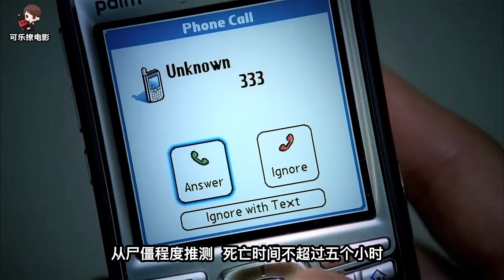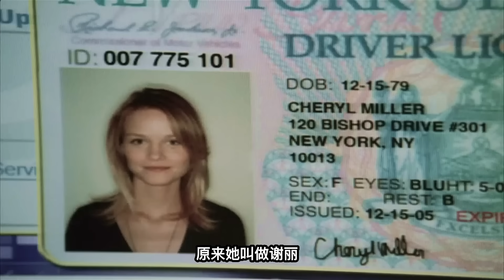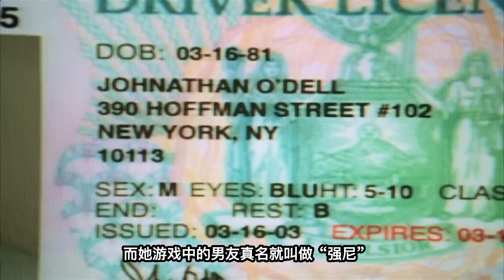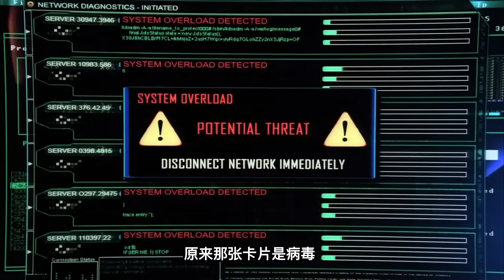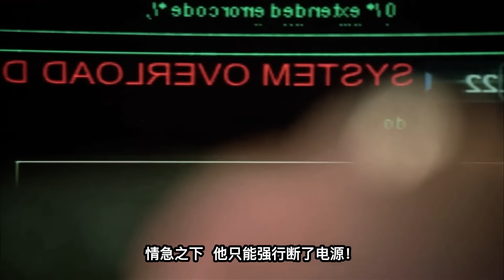二次元職業女殺手，殺人如麻，使命必達，強到令人髮指《C.S.I-NY》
漂亮的二次元女孩倒在一堆假人模特里，鮮艷的多巴胺配色，讓她在灰暗的色調下尤其顯眼.紐約警方很快趕到現場，這是一起很明顯的棄屍案，兇手翹掉了門鎖，將屍體丟棄在了這裡.女屍的額頭上有個彈孔，她死於近距離槍擊，從屍僵程度推測，死亡時間不超過五個小時...